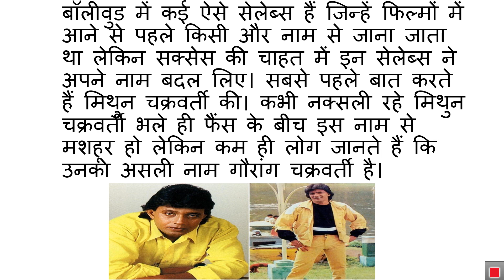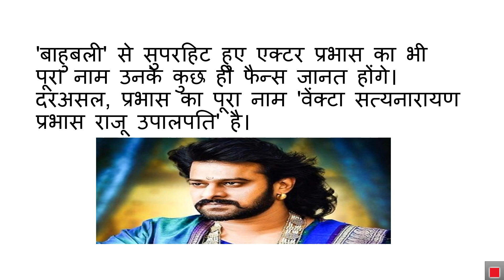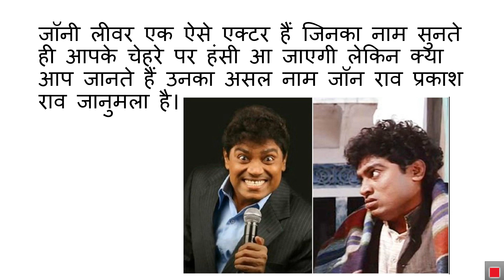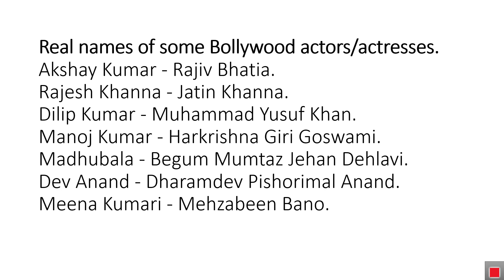bollywood celebrities and their real name बॉलीवुड हस्तियों और उनके असली नाम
kya aap ko pata hain ek star hero banne se pehle ek नक्सली tha janiye kaun hain wo aur bhi bahut kuch

Real names of some Bollywood actors/actresses.
bollywood actors real name
bollywood actors and actress name list with photos list
real name of bollywood hero heroine